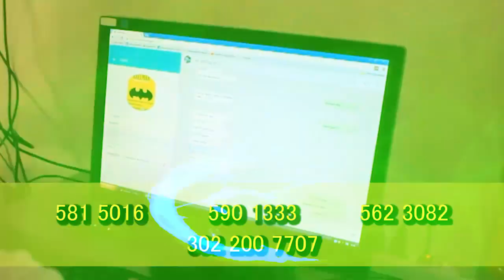ASESINAN DE DOS BALAZOS A YERBATERO EN VALLEDUPAR